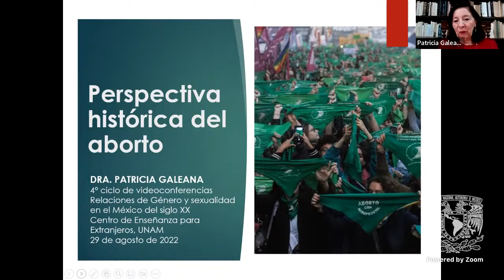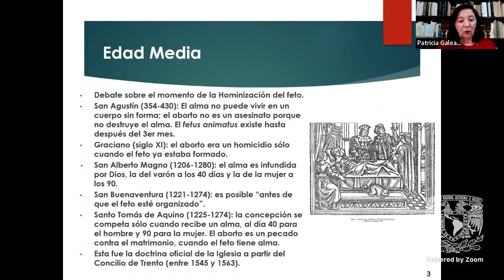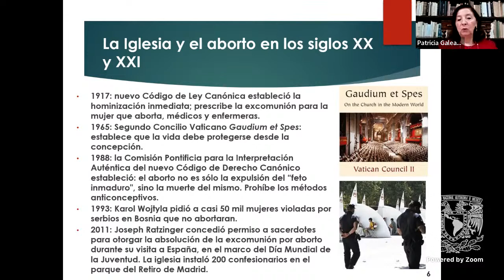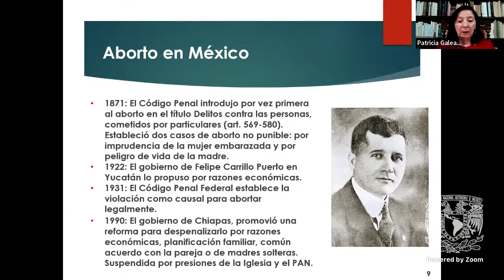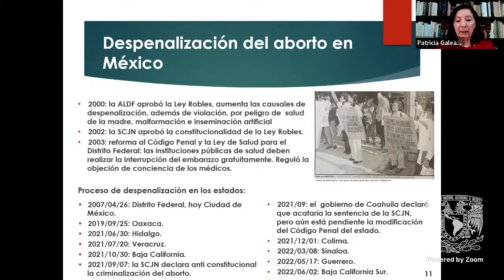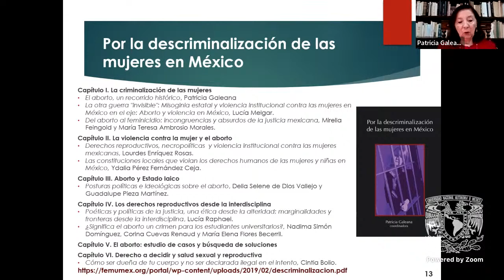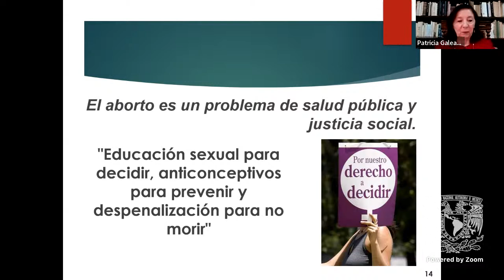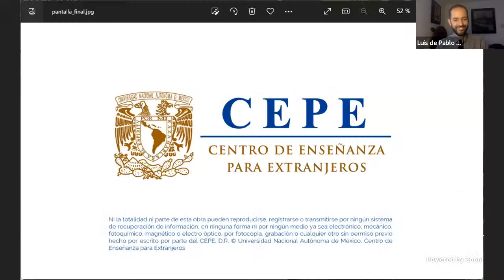RELACIONES DE GÉNERO Y SEXUALIDAD EN EL MÉXICO DEL SIGLO XX. Conferencia INAUGURAL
Cuarto ciclo de videoconferencias
RELACIONES DE GÉNERO Y SEXUALIDAD  EN EL MÉXICO DEL SIGLO XX
COORDINADOR GENERAL: DR. LUIS DE PABLO HAMMEKEN
agosto- diciembre de 2022 a las 18:00

PROGRAMA:
LUNES 29 DE AGOSTO
CONFERENCIA INAUGURAL
PERSPECTIVA HISTÓRICA DEL ABORTO
DRA. PATRICIA GALEANA

EL TAXI DE NOVO. REBELDÍA SEXOGENÉRICA EN EL MÉXICO POSREVOLUCIONARIO
IGNACIO TORRES

LA POESÍA HOMOERÓTICA EN JALISCO EN LOS AÑOS TREINTA: REBECA URIBE Y BEATRIZ OFELIA
SILVIA QUEZADA CAMBEROS

"UNOS CUANTOS PIQUETITOS": UNA APROXIMACIÓN A LA ICONOGRAFÍA DE LA VIOLENCIA DE GÉNERO EN LA PLÁSTICA MEXICANA (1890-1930)
JORGE BARAJAS

LUNES 5 DE DICIEMBRE
UNIVERSITARIAS: DISCURSOS Y REPRESENTACIONES EN TORNO A LA PROFESIONALIZACIÓN FEMENINA A MEDIADOS DEL SIGLO XX
SARA LUNA

EL CICLO CONSTARÁ DE 5 VIDEOCONFERENCIAS DIRIGIDAS A TODO PÚBLICO.
SE OTORGARÁ CONSTANCIA CON EL 80% DE ASISTENCIA.
NO ES NECESARIO HACER UN REGISTRO PREVIO. EVENTO GRATUITO.